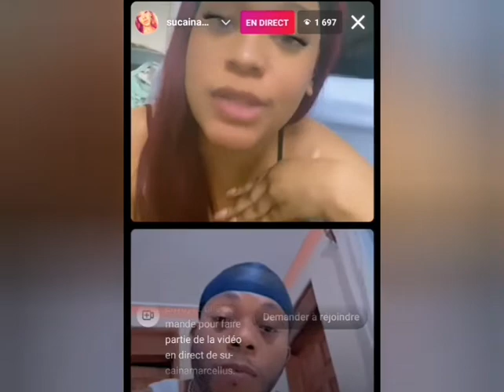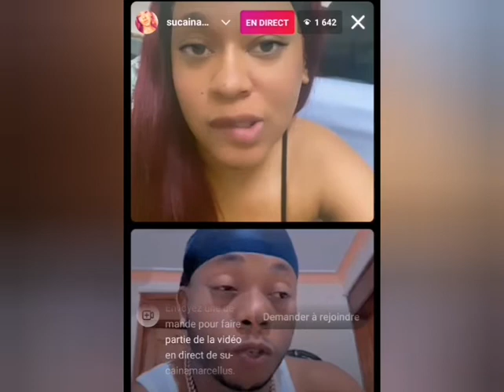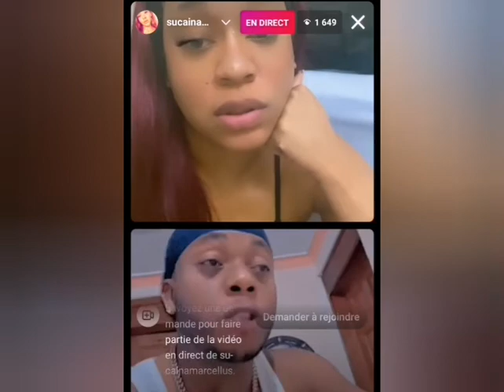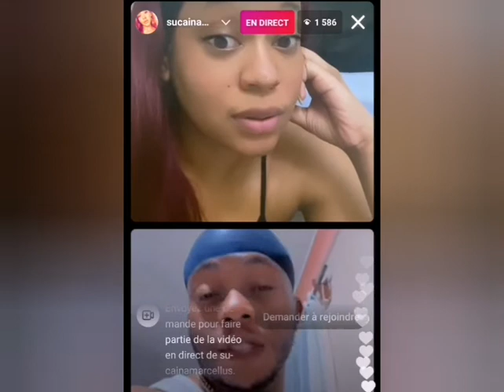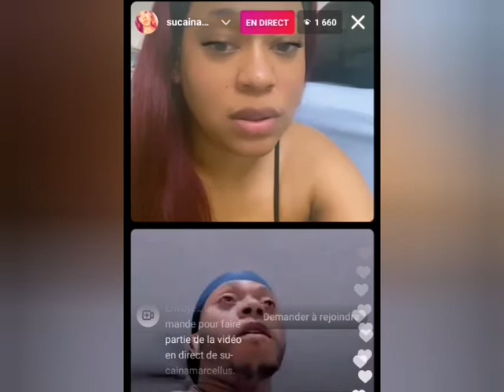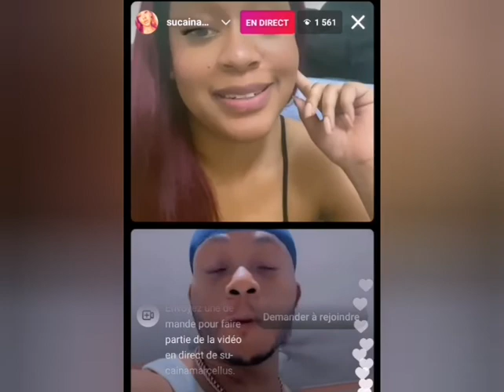Mezanmi Gwo zen antre Bob-Callioux /Sucaina Trete atis la de fatra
MEN KIJAN SA TEYE ANTRE SUCAINA AK BOB-CALLIOUX